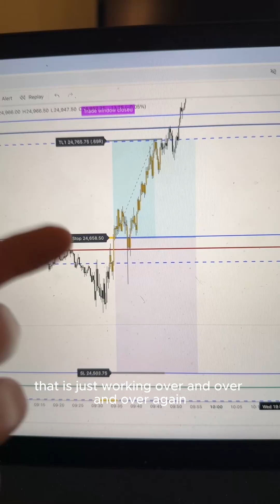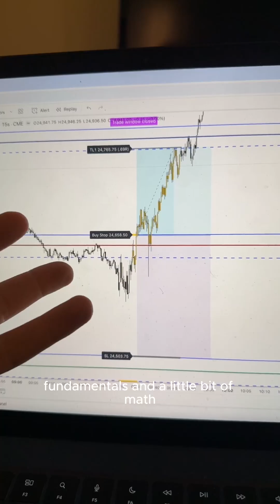I coded the new Meta for DayTraders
Releasing Wednesday.